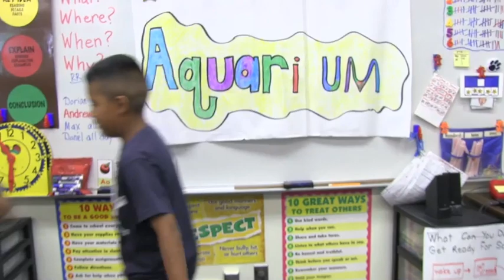Davis Shark 21